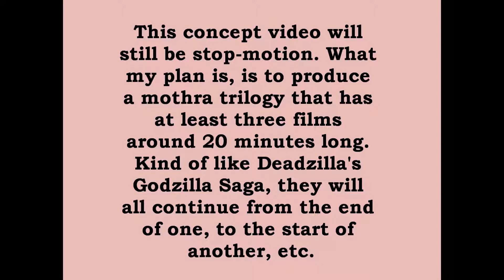Ghost of Mothra